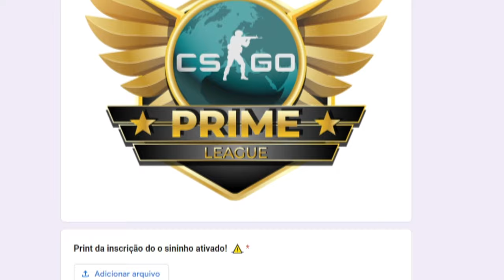MELHOR CFG para 2023 que AUMENTA O FPS do CS:GO.. (cores vivas, binds e +fps)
Nova cfg para aumenta o fps, como aumenta o fps em pc fraco, novo comandos para aumenta o fps, tudo entra nesse vídeo, espero que ajude a vocês e participe do sorteio do prime de graça!

CFG: Vou libera quando a gente bater 150 LIKES :)